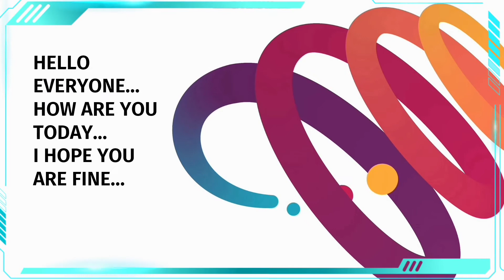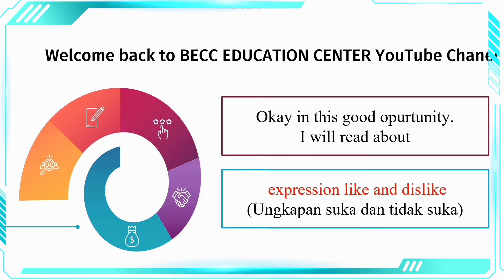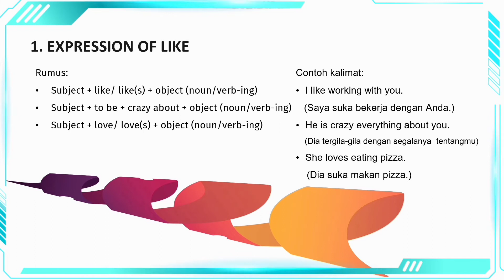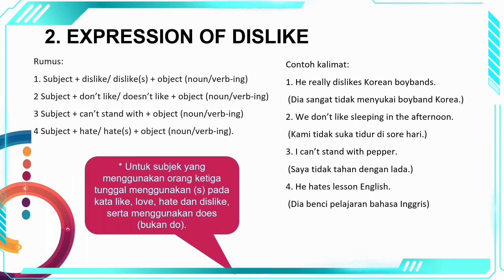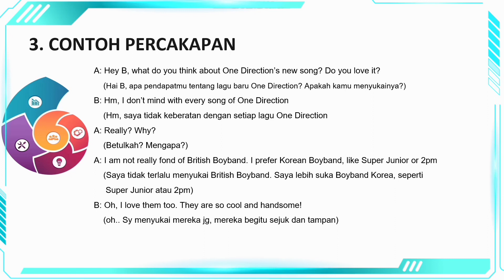Expression of Like and Dislike || belajar bahasa inggris suka dan tidak suka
hayy guyys selamat datang di becc education center youtube chanel oke pada kesempatan kali ini kita akan membahas sebuah materi yaitu expression of like and dislike..

Are you ready to learn English? We welcome you! You are at the right place!
Start Speaking A Perfect English Today with Lingportal

On this channel you will learn English with native teachers. Our teachers help you improve your skills in English: reading, listening, writing and speaking.
Here you will find English lessons:
- Perfect English Pronunciation course helps you learn all 44 English sounds.
- English Tenses course helps you to speak correctly.
- Spoken English course provides all necessary facilities to speak English.
- Learning through English songs is a simple but effective way to learn.
- Listening exercises helps you to understand the real speech.

Also, the study tips and vocabulary booster will be of use for everyone!